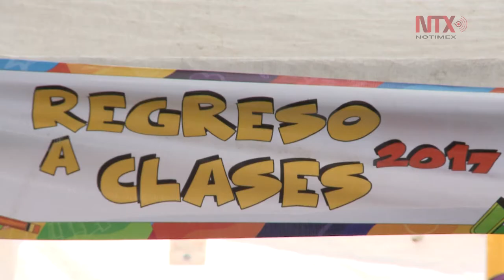Caravana “Regreso a clases 2017”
Regreso a clases 2017 contará con actividades de destreza y manualidades para las menores de edad, así como los servicios básicos brindados en jornadas anteriores como son: Certificado médico, Toma de fotografía, Exámen de la vista y Corte de cabello.